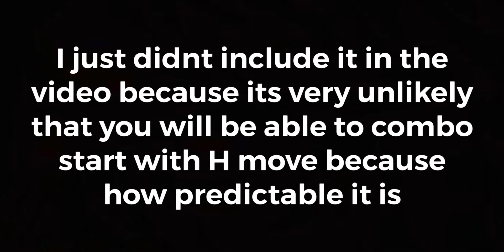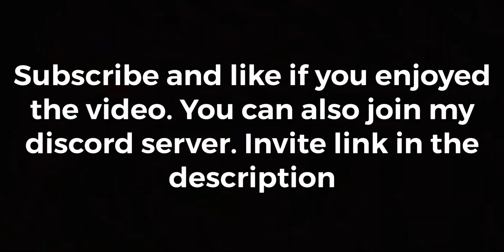[AUT] NEW BEST Gojo Combo!